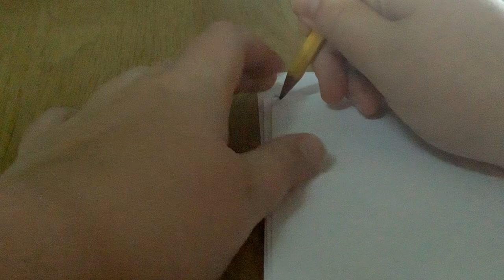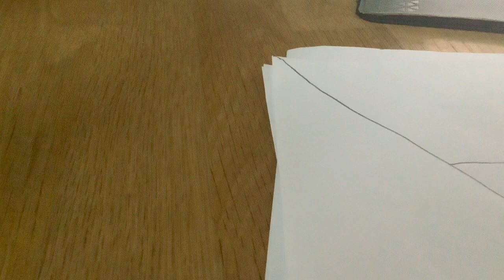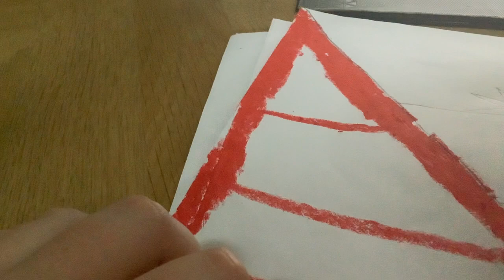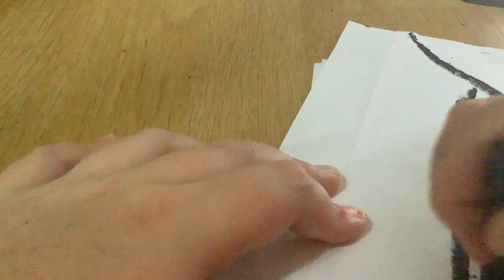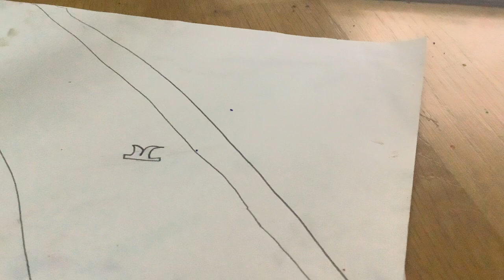Drawing every countries flags-part one